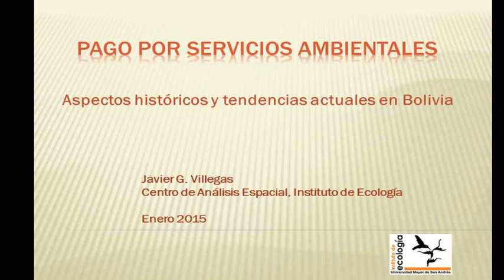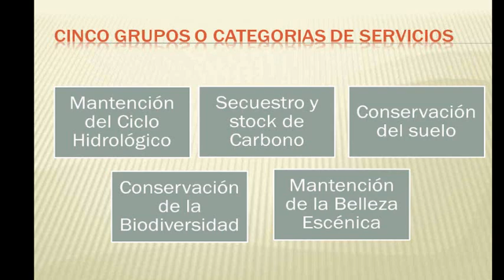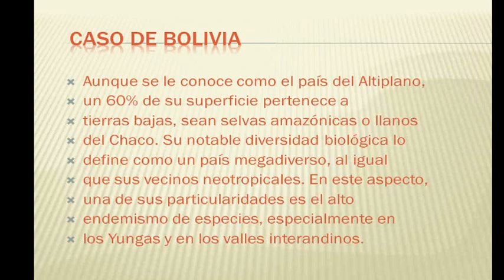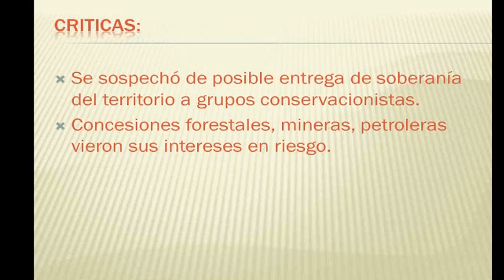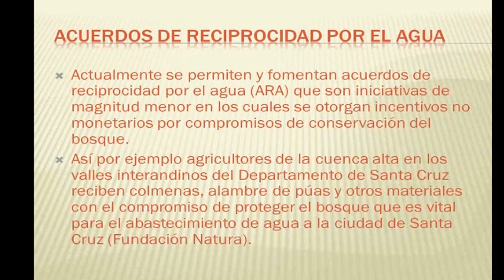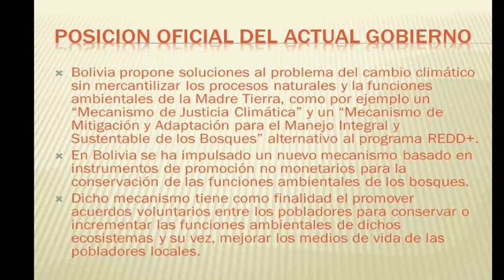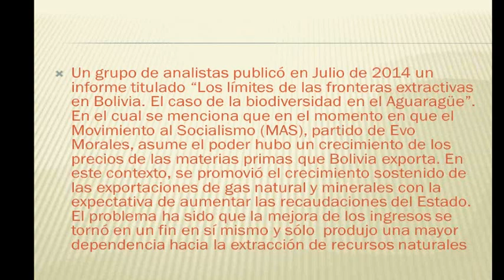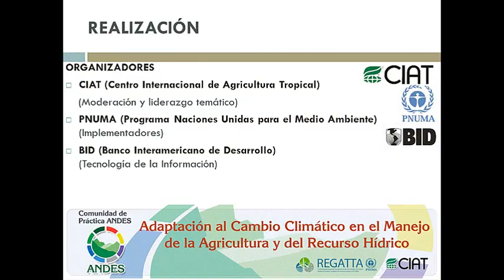Pagos por servicios ambientales, caso Bolivia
Javier G. Villegas del Centro de Análisis Espacial, Instituto de Ecología. Explica un poco el contexto general del estado de los pagos por servicios ambientales en Bolivia.